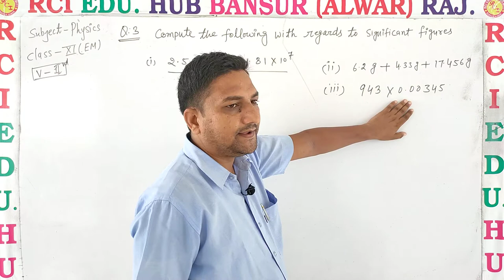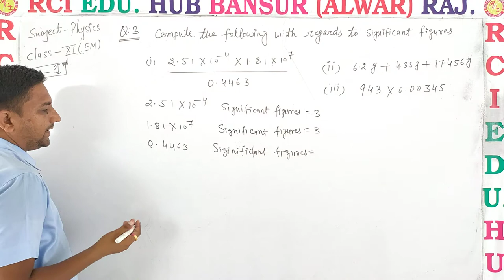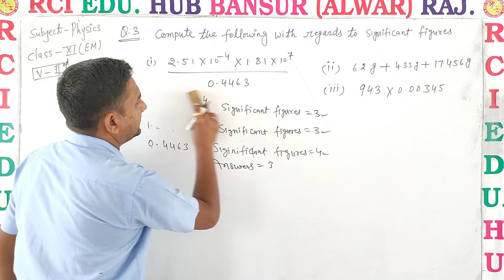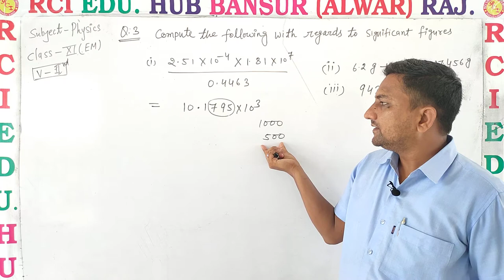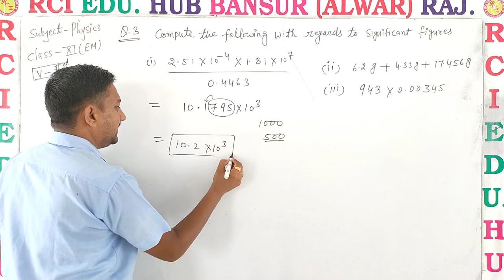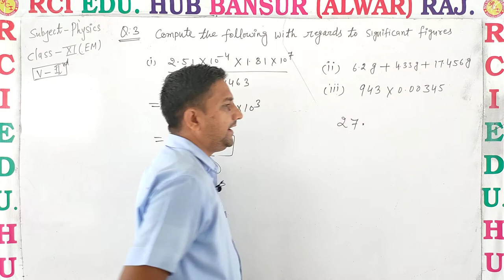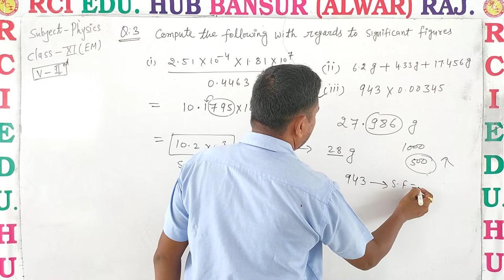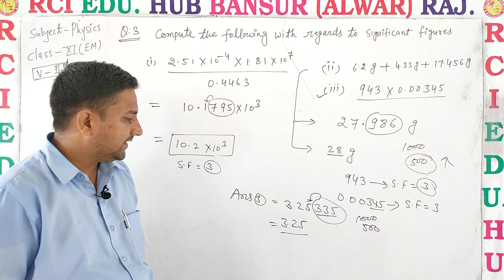numerical 11EM ll Rci Edu. Hub Bansur Alwar Raj. ll BY RAVI SIR